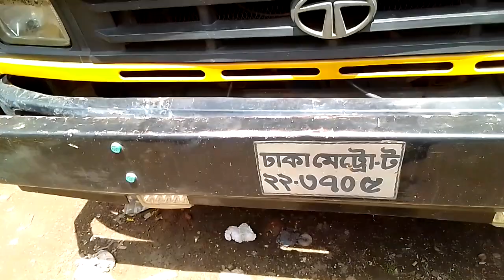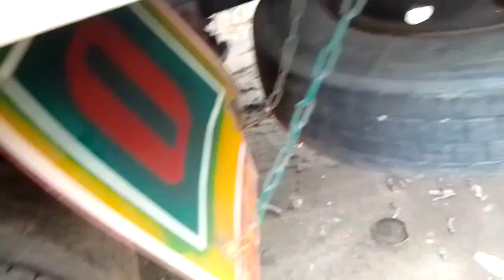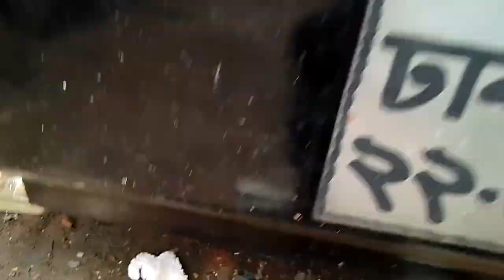2018 সালের tata 1109ex2 আনটাস গাড়ি বিক্রয় হবে ডিটেইল জানতে কলঃ 01704850321(যশোর)